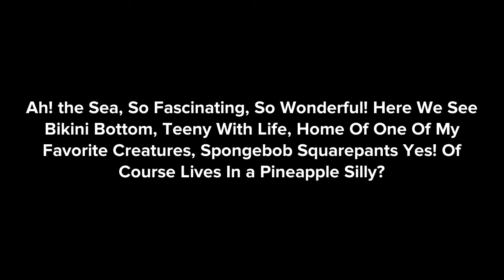Help Wanted 1997 Pilot